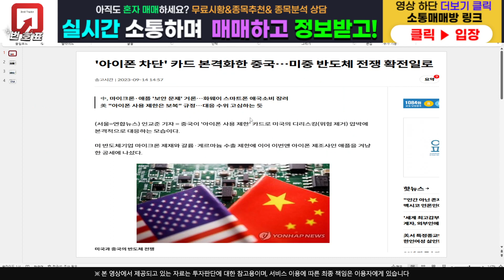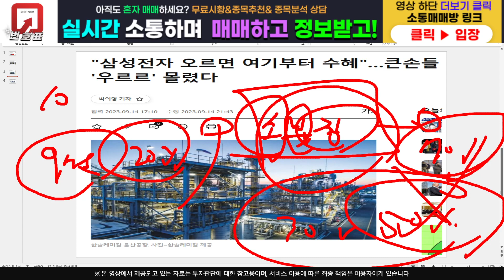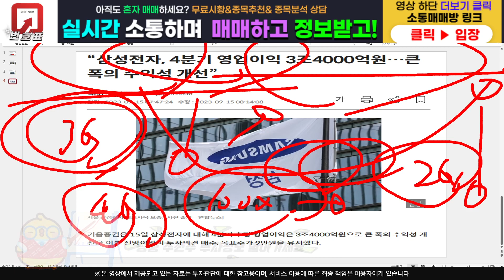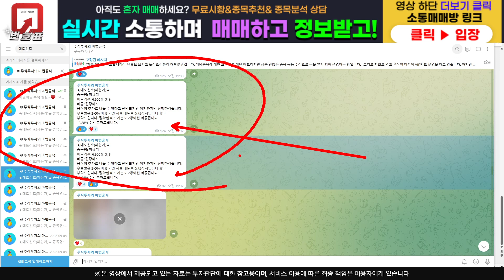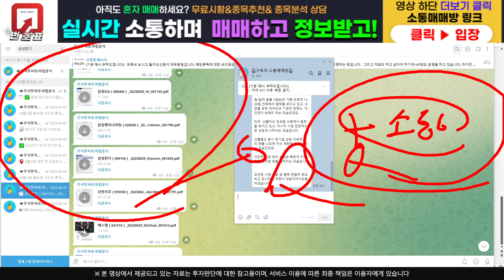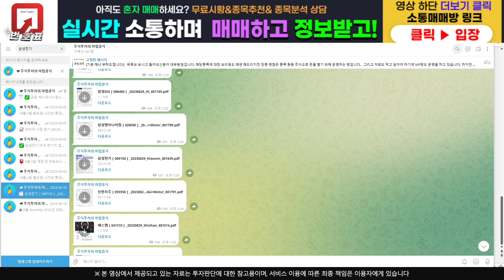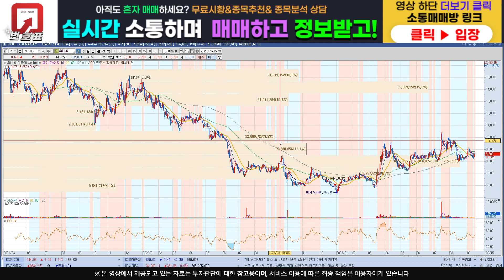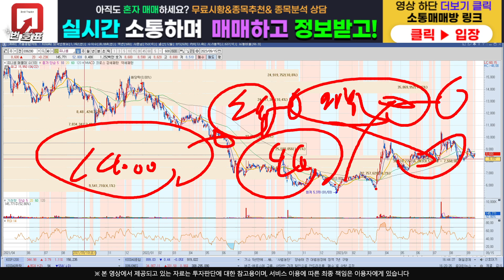[주식]유니셈 - 아직도 못잡은분 있나요??! 돈버는 사람은 선택을 잘합니다!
주식정보 텔레그램 구독자 카카오톡 소통 매매방